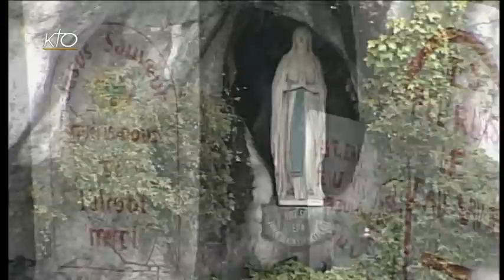Chapelet du 2 juin 2016